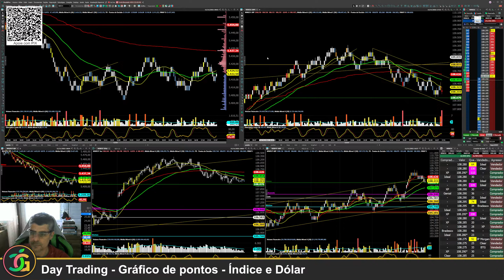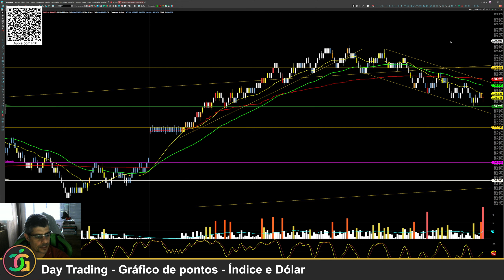Day Trading - Gráfico de pontos - Índice e Dólar 11/11